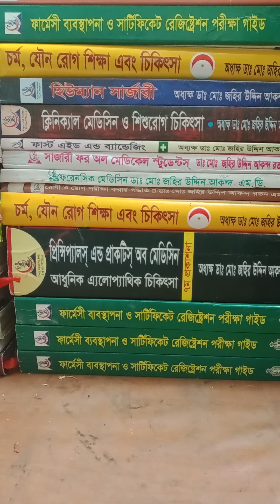পল্লী চিকিঃসা ফার্মেসি সি ও প্যারামেডিক কোর্স প্রশিক্ষন ও বই ক্রয় করার যোগা: জহির স্যার ০১৭১১৩৩৭০১৯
ভেটেনারী ও পোল্ট্রি চিকিৎসা ও ফার্মেসী কোর্সে ভর্তি চলছে
গনপ্রজান্ত্রী বাংলাদেশ সরকার কর্তৃক শিক্ষামন্ত্রানালয় ও টেকনিক্যাল বোর্ডের অধীনে ivht প্রতিষ্টানেwhatsup জাহির স্যার ০১৭১১৩৩৭০১৯
 অনলাইন+সরসরি ক্লাস
১. এনিমেল হেলথ & প্রডাকশন (CAHP)
২. সাটিফিকেট ইন পোল্ট্রি ফার্মিং(CPF)
৩.ভেটেনারী ফার্মেসী কোর্স
৪.কৃত্রিম প্রজনন কোর্স AI
৫.পল্লী ভেটেনারী  ও পোল্ট্রি   চিকিৎসা দকোর্স
৬.ক্যাটেল রিয়ারিং এন্ড ফার্মিং
৭. পোল্ট্রি রিয়ারিং কোর্স এন্ড ফার্মিং
♦ভেটেনারী পল্লী চিকিৎসক training Course
8. কম্পিউটার অফিস
9. আউট সোর্সিং & ফ্রিল্যান্সিং
১০.  ফাইন আর্টস ৩/৬ মাস / 12 month
১১.ভেটেনারী প্যারামেডিক  কোর্স
 ৩ মাস/৬মাস/১ বছর মেয়াদী/৪ বৎসর♦

 যোগ্যতাঃ- এস/এস/সি/ সমমান/ভোকেশনাল

 ক্লাস সিষ্টেমঃ-অনলাইনে বা সরাসরি ক্লাস

 ভর্তির সময়ঃযা লাগবে
 1-Boidata 1 coy বায়োডাটা/ জীবন বৃত্তান্ত
 2. S.S.Certficate er Photocopy and mark sheet er photocophy
 3. NiD/ BRC from / জন্মনিবন্মন
 4. Photo 6 copy/ ৬ কপি ছবি
  কাগজ পত্র ডাঃ দ্বারা সত্যায়িত করবেন
 ভর্তির সময় ৬০০০ টাকা লাগবে
 ইস্টটিটিউট  ভেটেনারী  হেল্থ টেকনোলজী ivht
  সরকার অনুমোদিত কলেজ কোড নং- ৬১১১৫)
  Ivht
 ♦সিলেট অফিস ৯৫/বি ওয়েভস আম্বরখানা সিলেট
  মোবা ০১৭১১৩৩৭০১৯
   Ivht
♦ঢাকা অফিস বাড়ী-১২ রোড-৩৩ সেক্টর ৭  উত্তরা
 মোবা ০১৭১১৩৩৭০১৯
Ivht
♦ময়মনশিংহ ক্লাস - চাইনা ব্রীজ মৌড় হসপিটাল রোড মোবা-০১৭১১৩৩৭০১৯
♦ফোন করে সাক্ষাত সময় নিবেন তার পর দেখা করবেন জহির স্যার০১৭১১৩৩৭০১৯